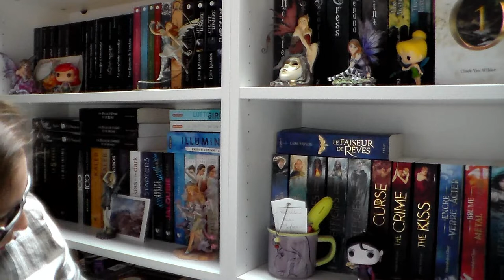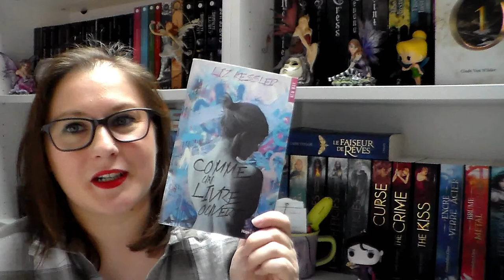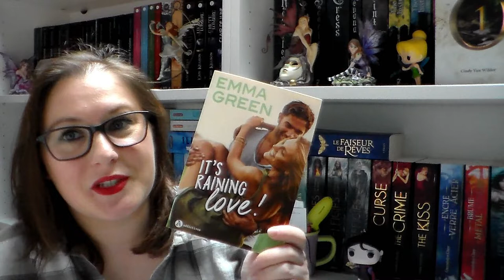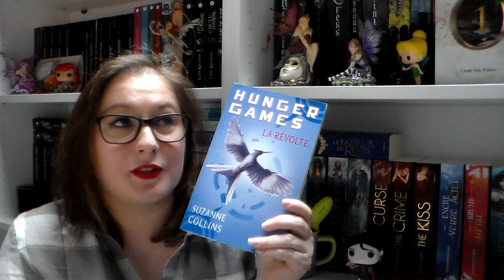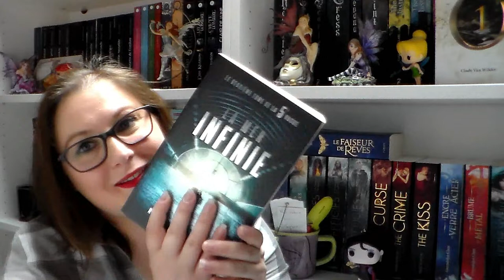C'est vous qui décidez #1